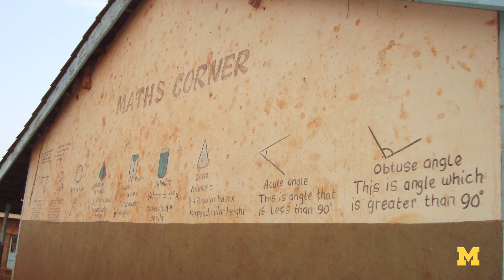Project E-Magine Kenya Trip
UM Engineering student Rama Mwenesi and the rest of the E-Magine team
traveled to Kenya to test their system for providing internet and
cell-phone connectivity to rural and off-the-grid locations. As a result of
their efforts, they came to an agreement with the Arid Lands Information
Network NGO (ALIN) to begin installation of three to five systems in their
Community Knowledge Centers within the next year and a half.